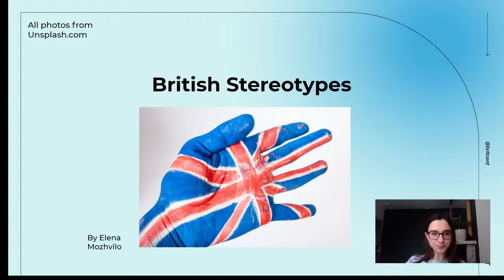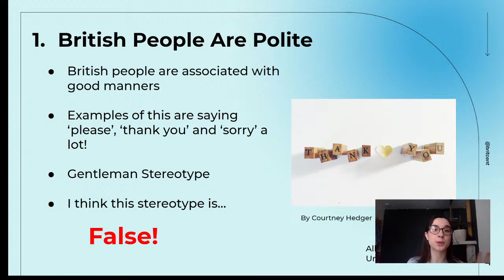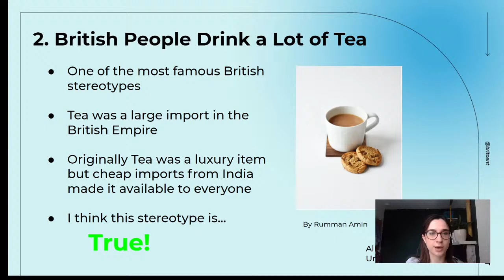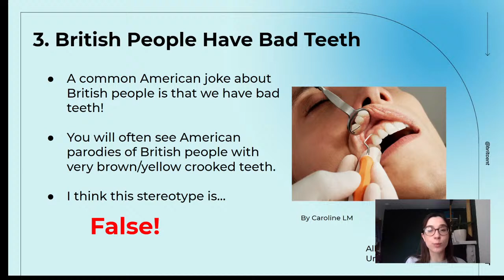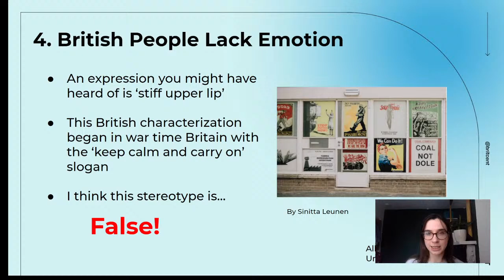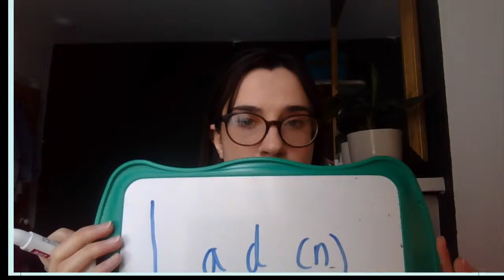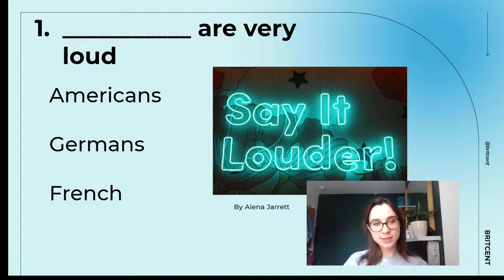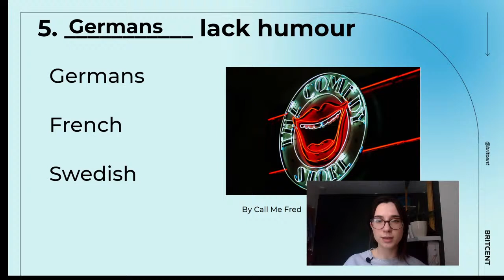True or False?! Myth Busting British Stereotypes | Live English Class with BRITCENT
Live English lesson with Britcent tutor Flora where you'll learn about 5 common British stereotypes and whether they are true or false!
Flora will answer any of your questions along the way and give you a mini quiz at the end! See you there!

Let her know if you have any questions about this topic in the chat box!

 *Friday's with Flora every week on our channel.